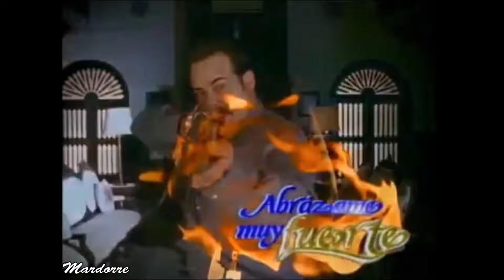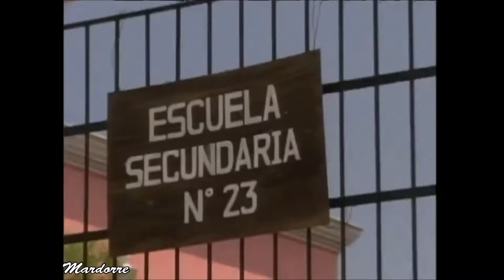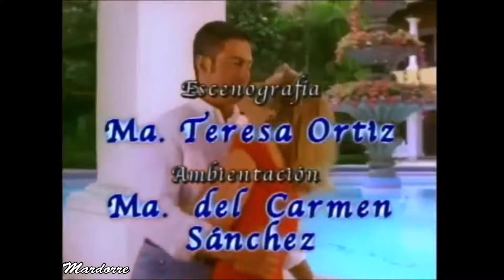ABRÁZAME MUY FUERTE -- EPISODIO 39 (capitulo 13) con Fernando Colunga y Aracely Arámbula